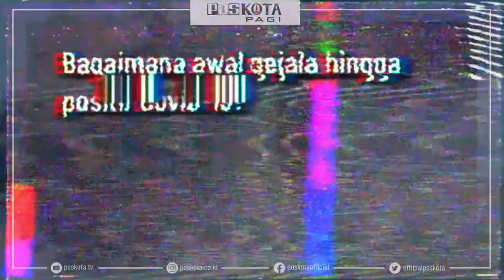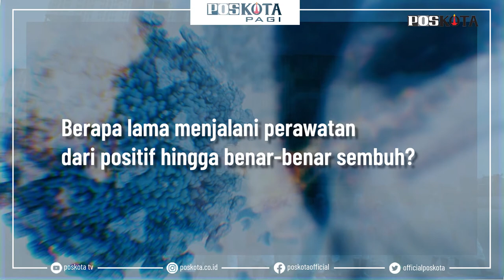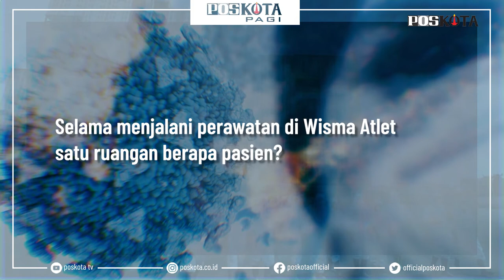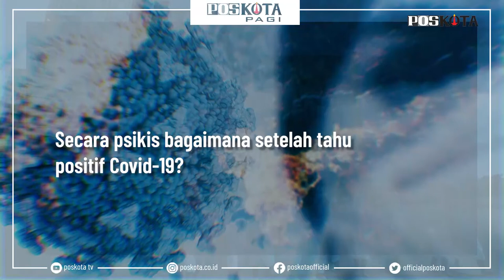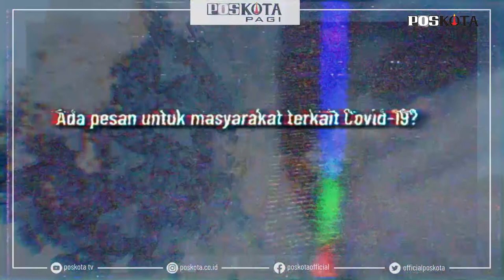PENGAKUAN PASIEN COVID-19 SELAMA DI WISMA ATLET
ISOLASI bagi pasien Covid-19 yang memiliki tingkat penularan cukup tinggi menjadi sebuah keharusan.
Rumah Sakit Darurat (RSD) Wisma Atlet Kemayoran yang menjadi salah satu tempat pemulihan bagi banyak orang dianggap cukup menyeramkan.

Bayangan kesepian dan perawatan intensif menjadi bayang-bayang menakutkan bagi pasien Covid-19 yang dibawa ke rumah sakit ini.

Di edisi kali ini, Poskota Pagi mencoba mengungkap realitas kehidupan di Wisma Atlet Kemayoran dari seorang penyintas Covid-19 yang pernah diisolasi di tempat tersebut. Penasaran?

Tonton Pos Kota Pagi edisi Selasa 9 Februari 2021 pukul 09.00 di mediasosial Poskota: